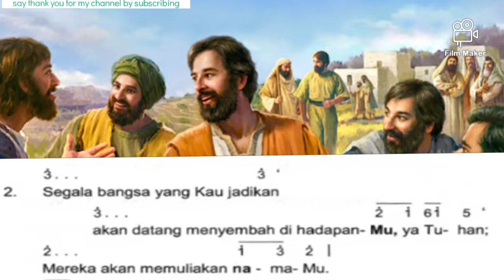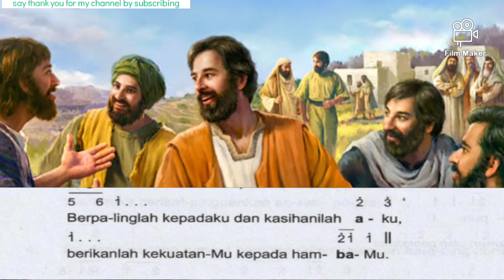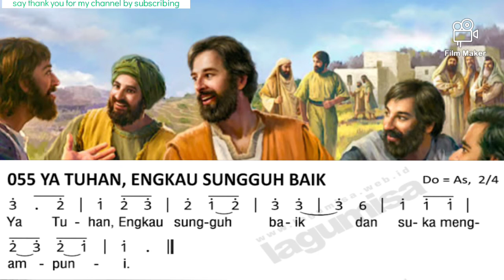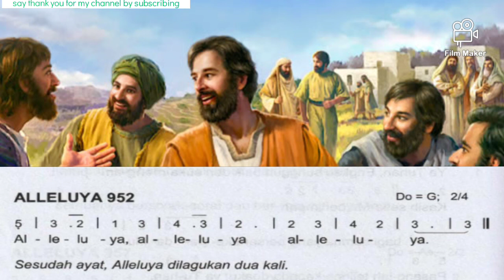MAZMUR TANGGAPAN‼️23 JULI 2023 MINGGU BIASA XVI❗EDISI BARU TAHUN A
Dipublikasihkan, 13 April 2022

MAZMUR TANGGAPAN‼️23 JULI 2023 MINGGU BIASA XVI❗EDISI BARU TAHUN A BY ‎@Lenny Angkirawan

TAHUN A
MINGGU BIASA XVI
Refren 055 :
Ya Tuhan Engkau sungguh baik dan suka mengampuni

Mazmur (oleh pemazmur):
1. Ya Tuhan, Engkau sungguh baik dan suka mengampuni,
   kasih setia-Mu berlimpah bagi semua yang berseru kepada-Mu.
   Pasanglah telinga kepada doaku, ya Tuhan,
   dan perhatikanlah suara permohonanku.

2. Segala bangsa yang Kaujadikan
   akan datang menyembah di hadapan-Mu, ya Tuhan;
   mereka akan memuliakan nama-Mu.
   Tuhan, sungguh besarlah Engkau!
   Engkau melakukan keajaiban-keajaiban,
     hanya Engkaulah Allah!

3. Tetapi Engkau, ya Tuhan, Allah pengasih dan penyayang,
   Engkau sabar dan berlimpah kasih setia.
   Berpalinglah kepadaku dan kasihanilah aku,
   berikanlah kekuatan-Mu kepada hamba-Mu

Refren Alleluya 952 :
sesudah ayat Alleluya 2x

Ayat (oleh solis):
Aku bersyukur kepada-Mu, Bapa, Tuhan langit dan bumi,
karena misteri kerajaan Engkau nyatakan kepada orang kecil.

Semoga dengan Mazmur Tanggapan MINGGU BIASA XVI ini membantu Para Pemazmur Gereja Katolik dan Paduan Suara (Koor) untuk berlatih, Sehingga dalam melayani Misa sudah dipersiapkan dengan baik dan benar.